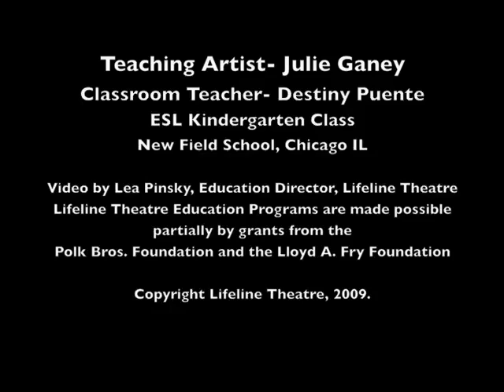Kindergarten Residency, 2009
Excerpts from Kindergarten Residency at New Field School in Chicago, led by teaching artist Julie Ganey, Lifeline Theatre, 2009.